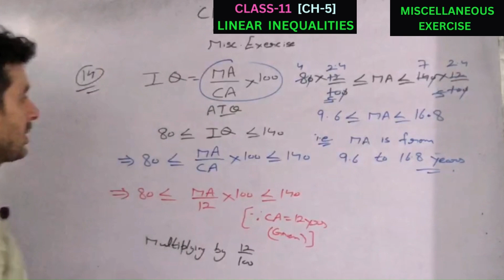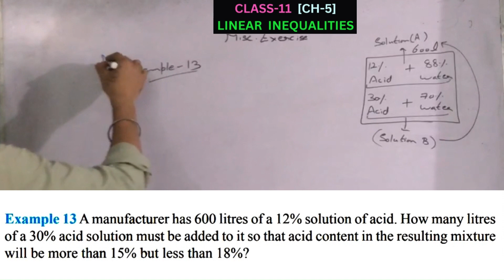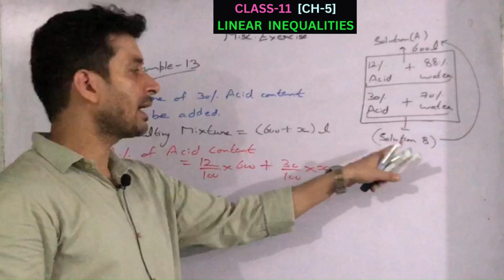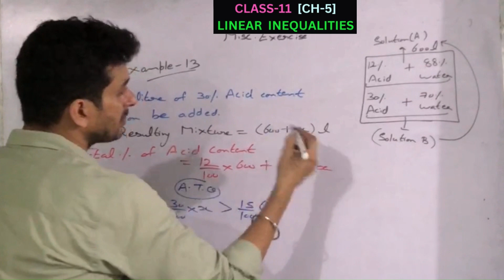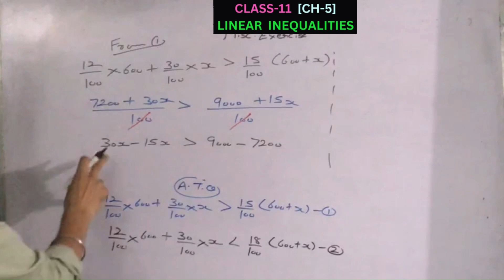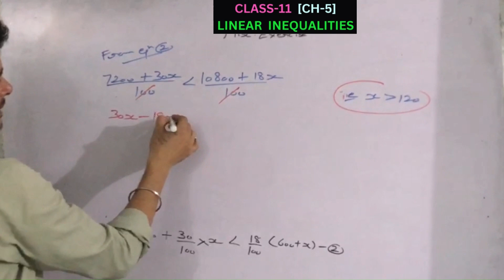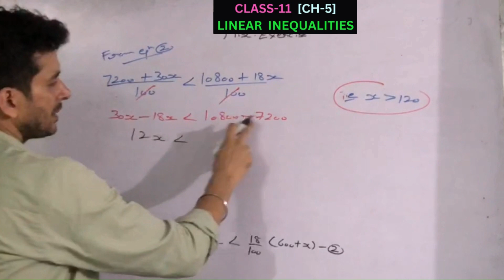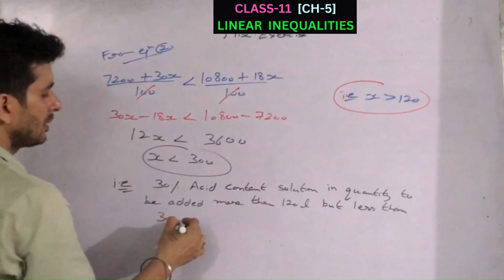CLASS 11th MATHS | CH-5 | LINEAR INEQUALITIES | EXAMPLE-13#maths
11th math chapter 5 example-13

11th math chapter 5 LINEAR INEQUALITIES [2023-24]